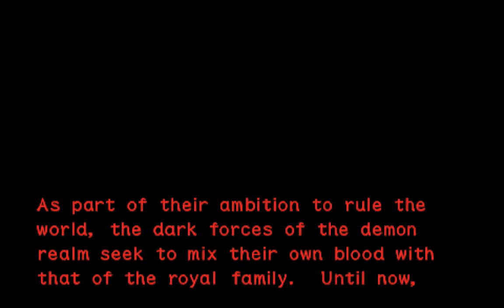ULTIMATE GHOSTS''N GOBLINS INTRO | PSP | CAPCOM